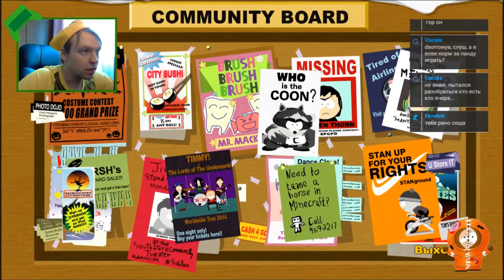[South Park: SoT] В Поисках Иисуса и бей рыжих! (Часть 3)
Прохождение игры South park: stick of truth, с лёгким косплеем и упоминанием всяких гадостей